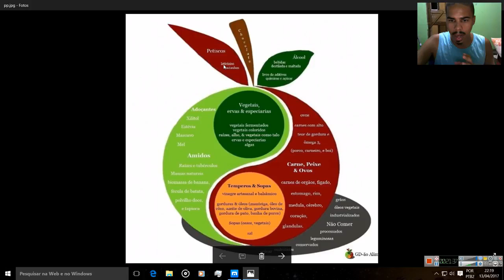COMIDA DE VERDADE DICAS PARA DIABETICOS!!!